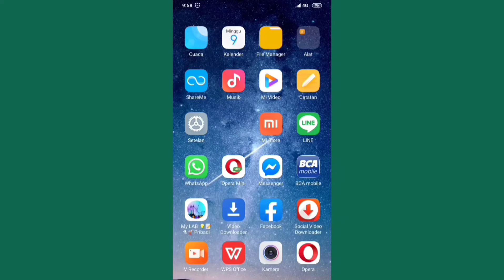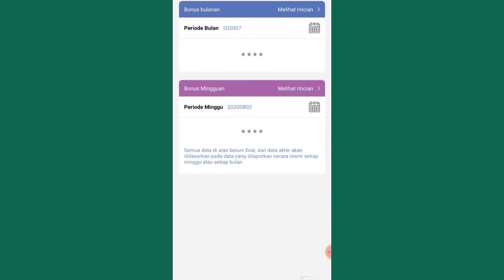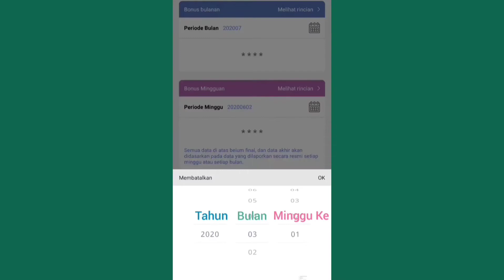BISNIS TIENS | CARA MELIHAT BONUS di VSHARE TIENS | Cara Login Vshare TIENS - Lupa Password Vshare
CARA Melihat BONUS Anda di Bisnis TIENS - Bonus Penjualan dan BONUS Perkembangan di Vshare Bisnis Tiens

Assalamualaikum..
Para Sahabat Semua

Anda Semua Luarbiasaa..!

Semoga Para *Subscriber Setia* Channel *Lukman Mashudi* Senantiasa Sehat, Bahagia, Rezekinya Lancar, dan Sukses Selalu.. Aamiinn Aamiinn Yaarobbalallamienn

Dan Juga *SELAMAT DATANG* untuk Para Pemirsa dirumah.. Salam Kenal dan Terimakasih Ya telah Menonton Video Kami..

🙏🏼 Terimakasih Sudah Melihat Video2 di Channel Kami:

🙏🏼 Bagikan Video ini Kepada Keluarga dan Teman2 Anda.. Agar Mereka juga Tahu Pengetahuan ini untuk Selamanya..

di Bawah ini 🎥🎞️ *REKOMENDASI* LINK VIDEO YOUTUBE Channel Kami.. yang Mungkin Anda Butuhkan, Tinggal di Klik Saja.

9️⃣. *CARA Mengusir KUCING Buang KOTORAN Sembarangan 🐈 | Cara Mencegah Kucing BAB Spraying Pipis BERAK di halaman Rumah*

🔟 *Cara Mengusir SEMUT MERAH di Rumah 🐜 Agar Tidak Datang Lagi | Cara Agar Rumah Bebas Semut | Cara Basmi Semut di Pohon & Tanaman*

Semoga Anda Semua Senantiasa Sehat, Lancar Rezekinya, dimudahkan Segala Urusannya, Harmonis dalam Keluarga, Mapan EKONOMI, Sukses Usahanya & Hidup Penuh Syukur.. Aamiinn Yaarobbalallamienn